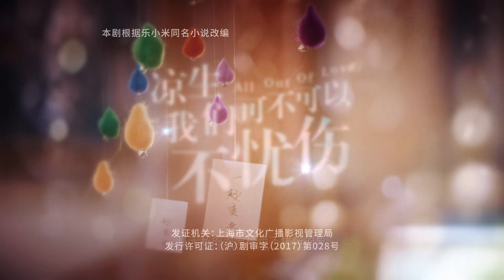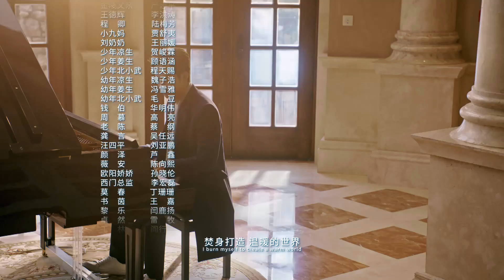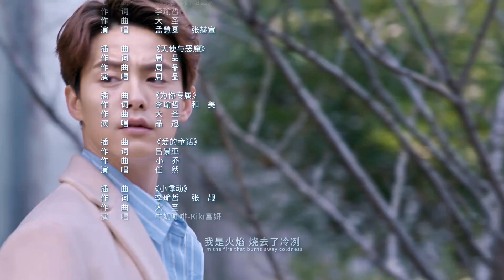今生有你 钟汉良再演史诗级虐恋 《凉生，我们可不可以不忧伤 All Out of Love》第38集 主演：钟汉良 | 马天宇 | 孙怡【欢迎订阅China Zone 剧乐部】